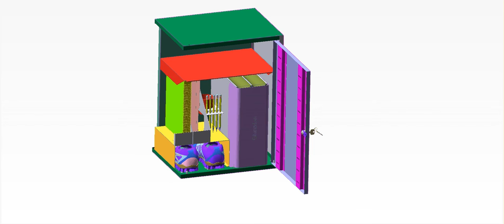animatie 01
Dulap vestiar petru scala.